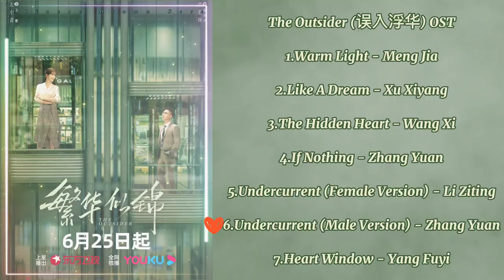[Full : Playlist] [The Outsider OST (繁华似锦OST) ]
The Outsider (误入浮华) OST

00:00 1.Warm Light - Meng Jia
04:26 2.Like A Dream - Xu Xiyang
08:08 3.The Hidden Heart - Wang Xi
12:27 4.If Nothing - Zhang Yuan
16:06 5.Undercurrent (Female Version) - Li Ziting
21:10 6.Undercurrent (Male Version) - Zhang Yuan
26:11 7.Heart Window - Yang Fuyi